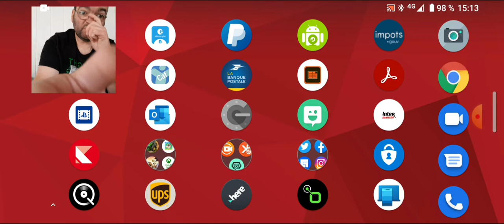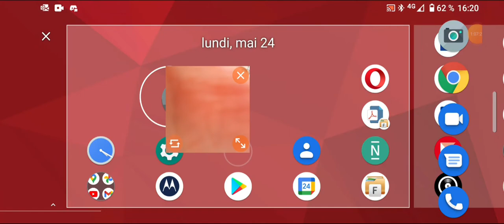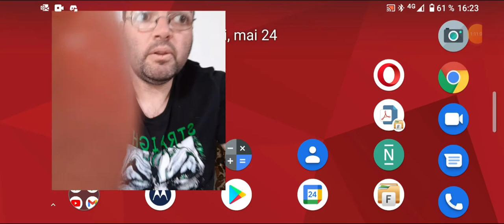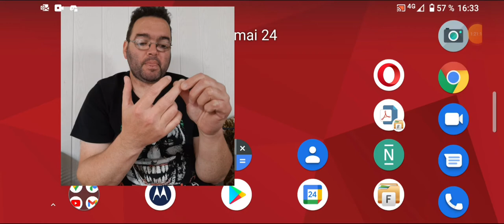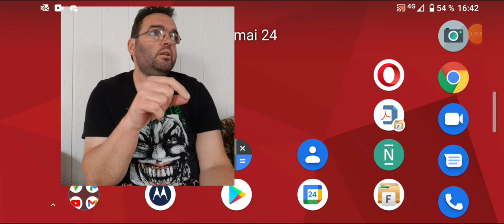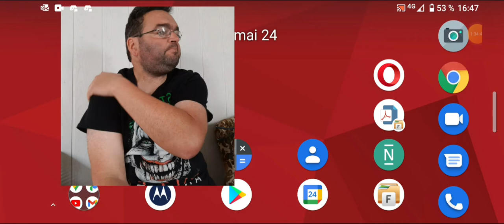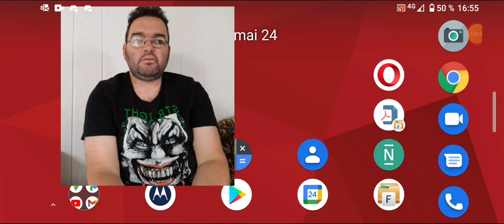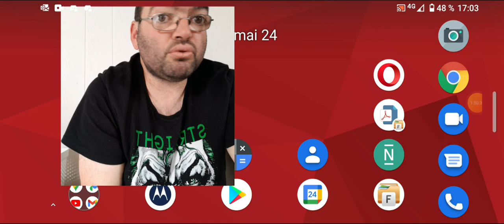Une vidéo hors série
Dans cette vidéo, je parle de tout et de rien.